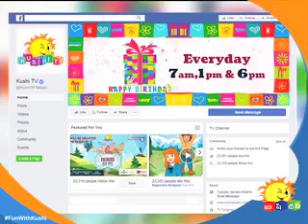Kushitv – May 4th Birthday video Part 02